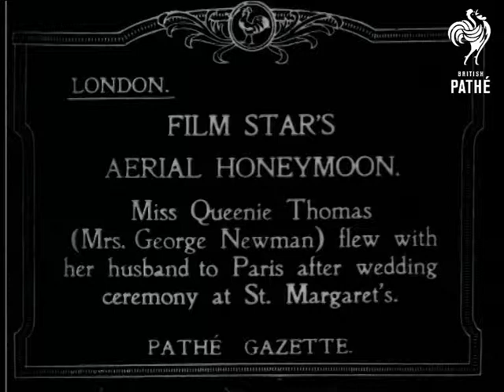Film Stars Aerial Honeymoon (1919)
Item title reads: "London - Film Star's Aerial Honeymoon - Miss Queenie Thomas (Mrs George Newman) flew with her husband to Paris after wedding ceremony at St. Margaret's

London.

MS Queenie Thomas and husband George Newman on steps at St. Margaret's Church in Westminster. MS Bridesmaids and pages.

The title is misleading because there are no aerial shots.
 FILM ID:198.41